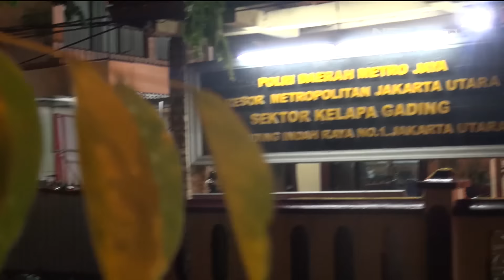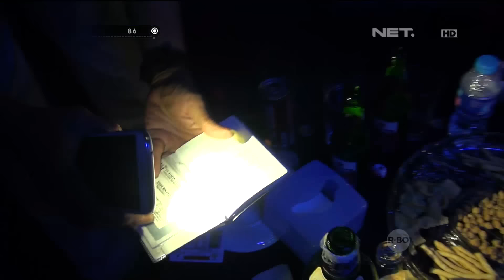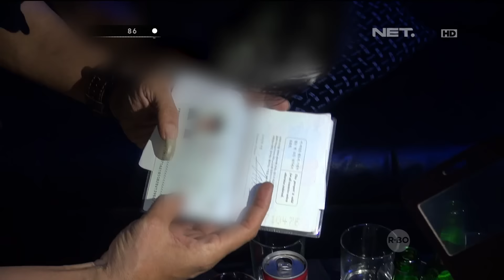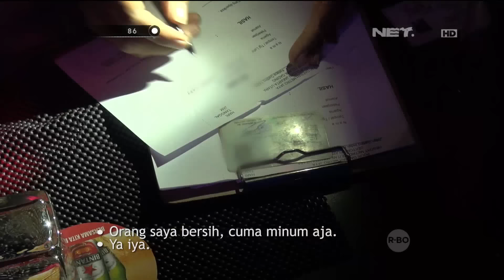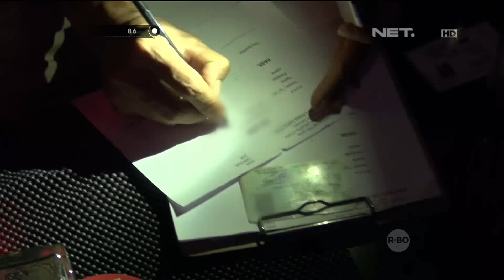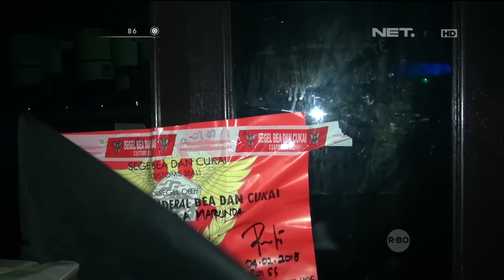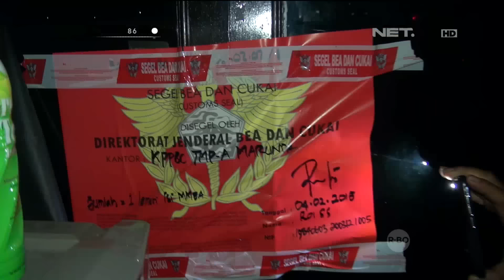Razia Tempat Hiburan, Petugas Temukan Gudang Penyimpanan Miras - 86